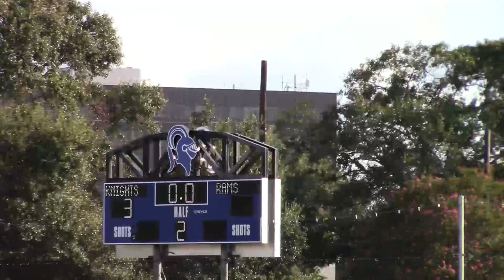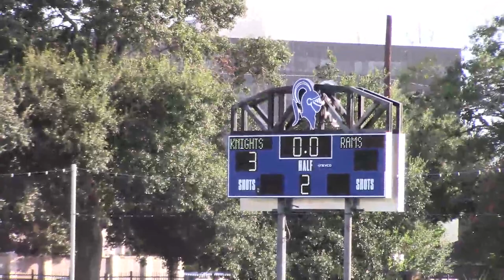8_24_21 Clip of AISD S6 - Carnillius Episcopal